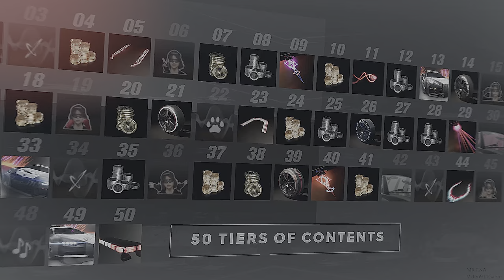The Crew 2 - Motorpass Trailer ✰ 4Kᵁᴴᴰ 60ᶠᵖˢ HDR ➤ ⓎⓃⓇ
Description

The Crew 2 is an open world racing video game developed by Ivory Tower and published by Ubisoft for Microsoft Windows, PlayStation 4, Xbox One and Stadia.